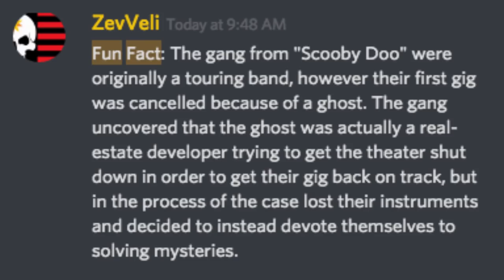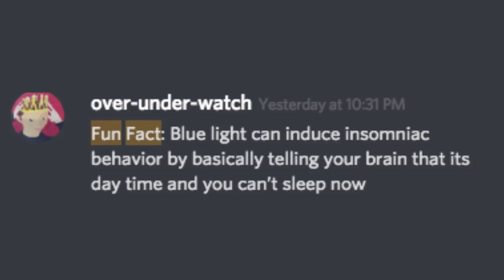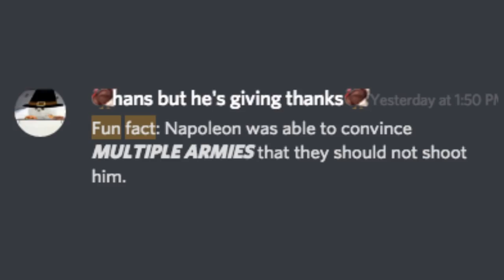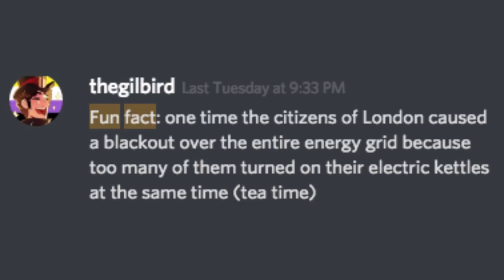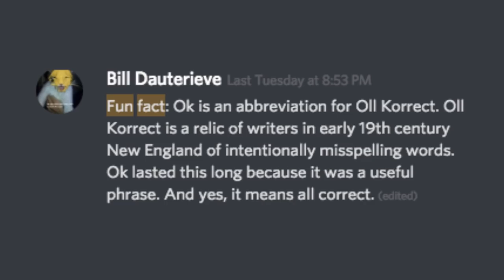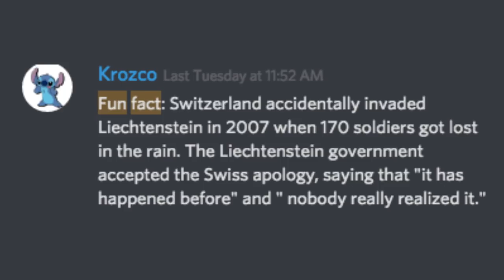Fun Facts With Discord #5